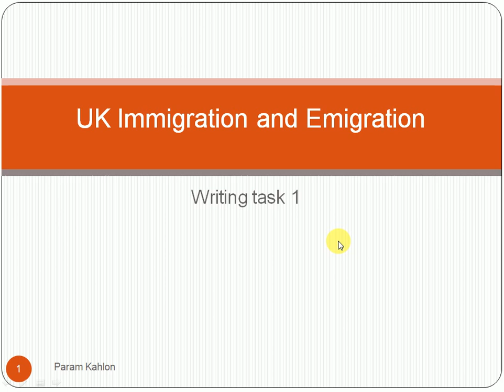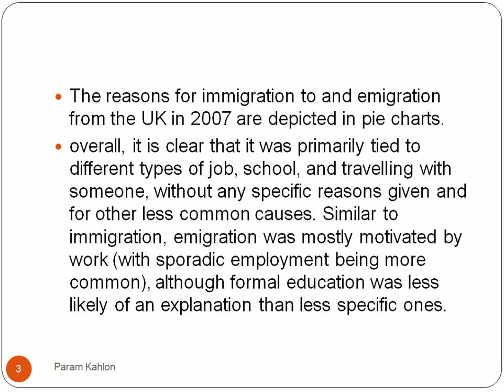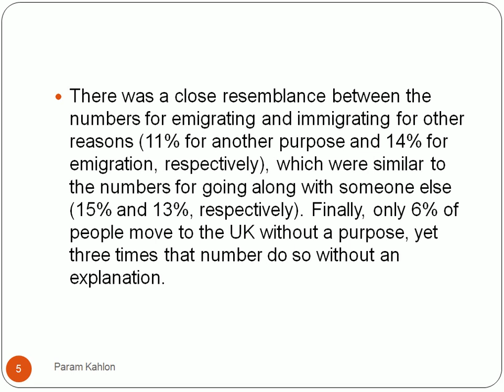UK Immigration and Emigration